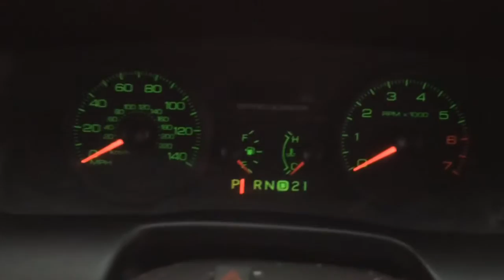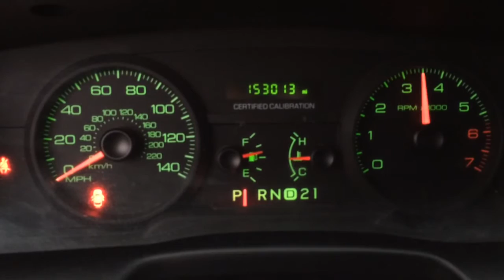2007 Police Crown Vic Walk around and Start Up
A brief tour of my 2007 Ford Crown Vic Police Interceptor.